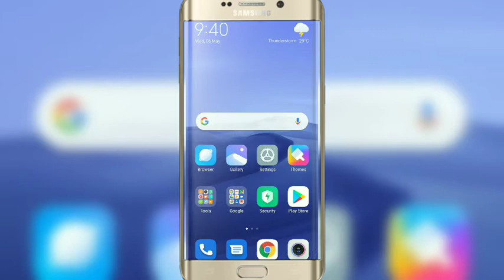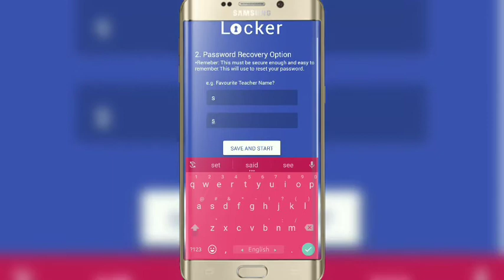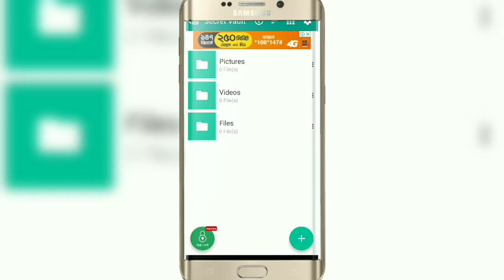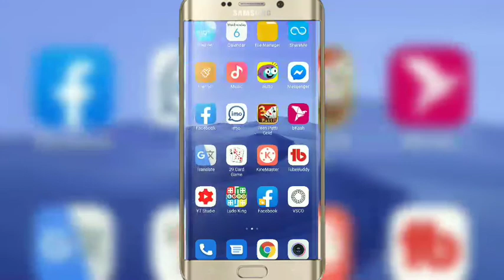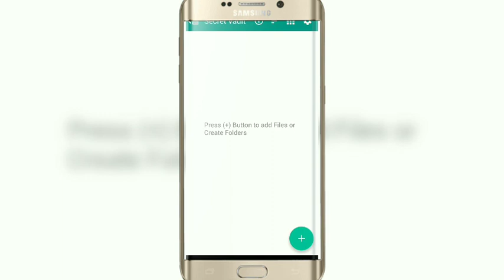how to make best hide app for android update 2020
how to make best hide app

only

Guys if you like this video. then please click the like button and you think my video is helpful then please leave a comment and share with your friends. if you want more type of this videos please "SUBSCRIBE" Our Channel.

how to hide apps on android without disabling

how to hide apps on samsung

best launcher to hide apps

how to hide apps in moto

_______________ DISCLAIMER_________________